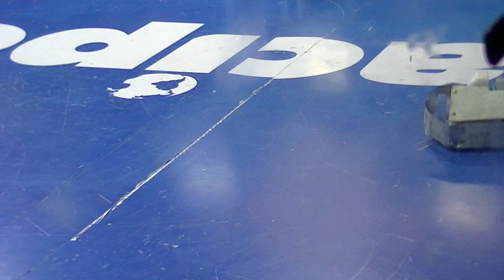Robotic Weekend 2017: Megatron vs Edaspa